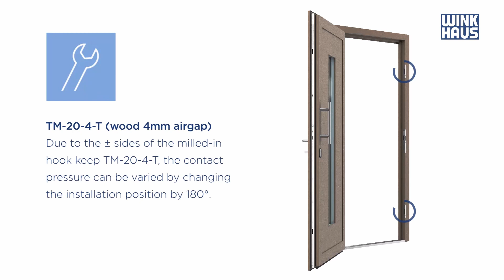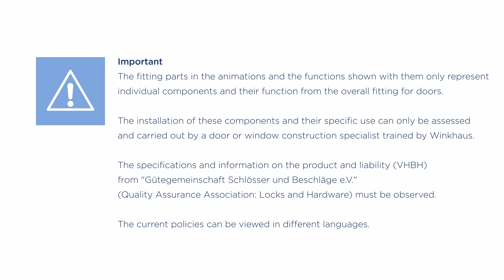Security door locking system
Contact pressure regulation for individual keep of auxiliary locking systems